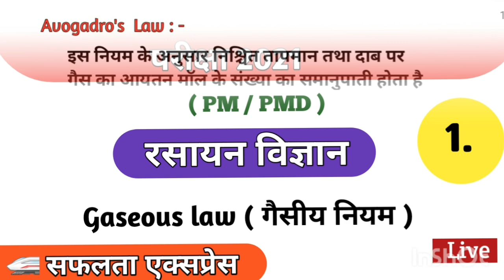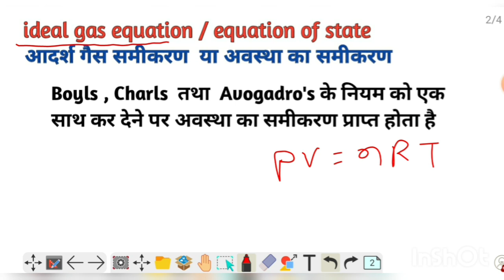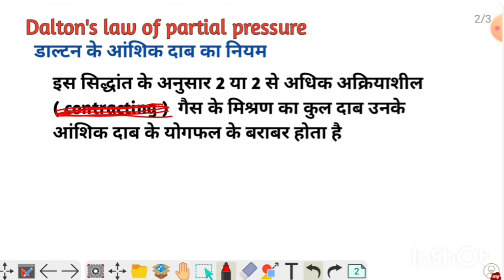Bihar paramedical chemistry question 2021 | झारखंड पारामेडिकल 2021 | paramedical chemistry questions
Paramedical chemistry question 2021 | झारखंड पारामेडिकल 2021 | Bihar paramedical chemistry questions

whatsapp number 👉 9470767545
Bioworld telegram channel 👉

झारखंड_पैरामेडिकल एक्जाम बायोलॉजी क्वेश्चन
Bihar_paramedical exam 2021 biology questions
Jharkhand_paramedical question 2021
Jharkhand paramedical Biology question 2021
Bihar paramedical Biology question
paramedical important question 2021
Bihar paramedical Biology objective question in Hindi
paramedical physics question 2021
paramedical chemistry question 2021